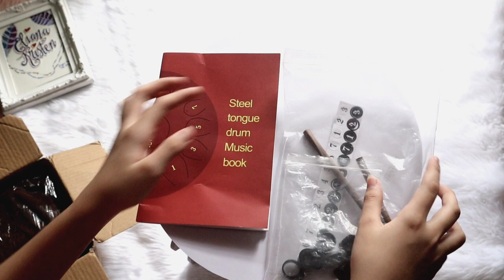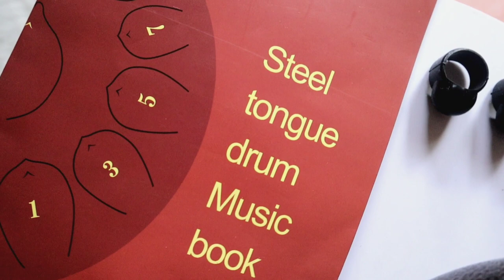6 Inch 8 Notes Steel Tongue Drum Unboxing | Sound Test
Music : Good Morning  | Album: Children's Music | Composed by LOWRIDER
A 6-Inch 8 Notes Steel Tongue Drum Unboxing | Sound Test

Final exams done✔️ Vacation starts today!Yahoo! 😍 Thank YOU Lord, I'm graduating!
Unboxing a new instrument that will keep me busy and productive.

𝑯𝒊! 𝑰 𝒂𝒎 𝒂𝒏 11-𝒚𝒆𝒂𝒓 𝒐𝒍𝒅 𝒚𝒐𝒖𝒏𝒈 𝒍𝒂𝒅𝒚 𝒑𝒍𝒂𝒚𝒊𝒏𝒈 𝑲𝒂𝒍𝒊𝒎𝒃𝒂. 𝑰 𝒍𝒐𝒗𝒆 𝒕𝒐 𝒍𝒆𝒂𝒓𝒏 𝒂𝒏𝒅 𝒑𝒍𝒂𝒚 𝒐𝒕𝒉𝒆𝒓 𝒎𝒖𝒔𝒊𝒄𝒂𝒍 𝒊𝒏𝒔𝒕𝒓𝒖𝒎𝒆𝒏𝒕𝒔 𝒂𝒏𝒅 𝒊𝒏𝒔𝒑𝒊𝒓𝒆 𝒐𝒕𝒉𝒆𝒓𝒔 𝒇𝒐𝒓 𝑮𝒐𝒅❜𝒔 𝒈𝒍𝒐𝒓𝒚. 𝑰 𝒉𝒐𝒑𝒆 𝒚𝒐𝒖❜𝒍𝒍 𝒂𝒑𝒑𝒓𝒆𝒄𝒊𝒂𝒕𝒆 𝒎𝒚 𝒄𝒐𝒗𝒆𝒓𝒔.